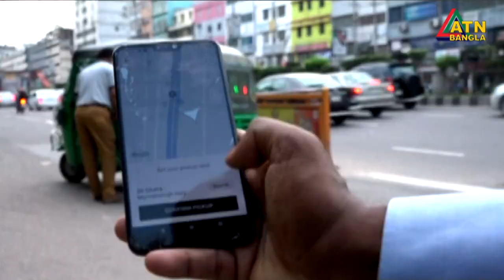অ্যাপস ছেড়ে মটরসাইকেল কেন ভাড়ায় চলছে ? রাইড শেয়ারিং এখন কোন পথে । ATN Bangla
অ্যাপস ছেড়ে মটরসাইকেল কেন ভাড়ায় চলছে ? রাইড শেয়ারিং এখন কোন পথে ।
নগর জীবনে নানা ভোগান্তী । আছে কি উত্তোরণের পথ- সমাধান কোথায় ।
গ্রন্থণা ও উপস্থাপনা- আদ দ্বীন সজীব, পরিচালনা- মুকাদ্দেম বাবু ।